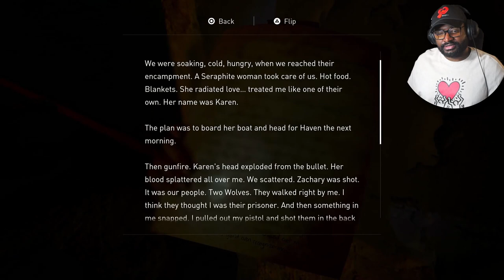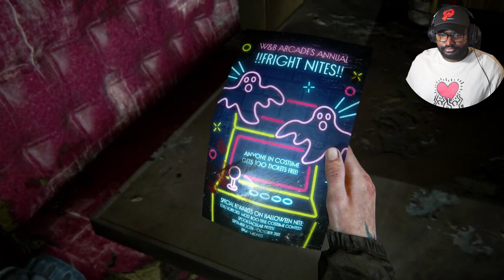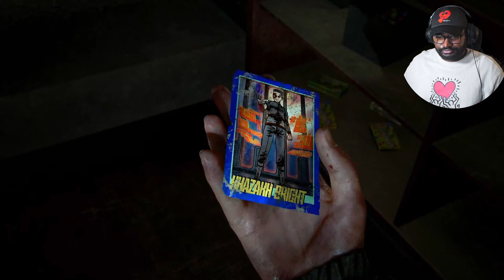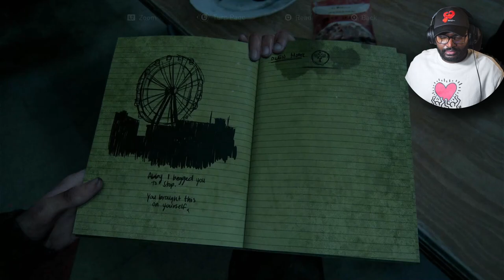THE LAST OF US PART 2 REMASTERED PS5 Gameplay Part 8 - " I Really Hope You Make It"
The Last of Us Part II" is an action-adventure game developed by Naughty Dog and published by Sony Interactive Entertainment. It is the sequel to the critically acclaimed "The Last of Us" and was released for the PlayStation 4 on June 19, 2020.

The game follows the story of Ellie, a young woman seeking revenge in a post-apocalyptic world. It received widespread acclaim for its narrative, character development, graphics, and gameplay mechanics. However, its intense and mature themes also sparked discussions and debates.

PS5 The Last of Us Part 2 Remastered Walkthrough Gameplay Part 3 includes a Full Game Review, Full Gameplay, and Campaign Mission 3 of The Last of Us Part II Remastered on PlayStation 5 (PS5). The Last of Us Part 2 Remake 2024 Walkthrough Part 1 will include a Review, PS5 Gameplay, and PlayStation 5 Gameplay.

Characters: Ellie, Abby, Joel, Tommy, Dina, Jesse, Lev, Yara, Manny.

Modes and Side Quests: Speedrun Mode, No Return Mode, Artifacts, Trading Cards, Journal Entries, Workbenches, Safes, PS5 Trophies, Cinematics, Cut Scenes, OST, Story Missions, and all Single Player Campaign Missions and the Ending.